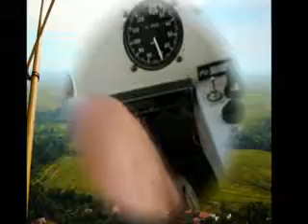Paulo Marcos Orion Eagle